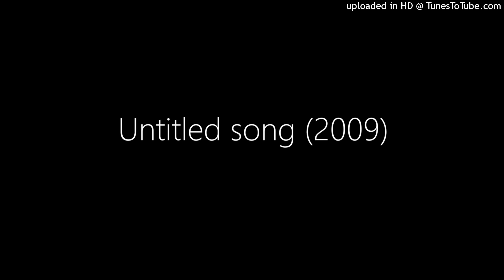Untitled song (2009)